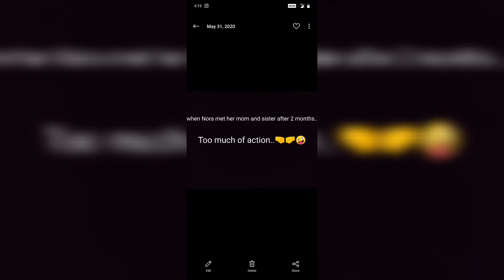When Nora was a pup